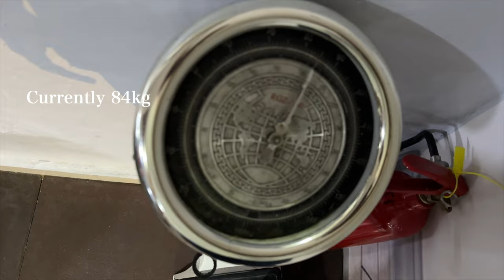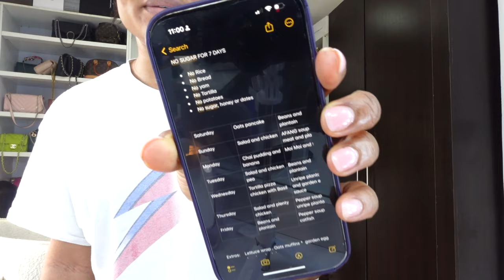HOW I LOST 6KG IN 7 DAYS!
Hello Besties, in this video i showed how i lost 6kg in 7days! i also stopped eating rice ,sugar, bread, pasta and yam. I showed all the meals i cooked and ate, that made me go through this drastic weightlossjourney I hope you enjoy watching this as much as i do

xoxo,
Judith Urevbu

TIME STAMPS
00:00 Video preview
02:34  Day 1
07:39  Day 2
09:59  Day 3
17:20  Day 4
23:24  Day 5
31:31  Day 6
45:13  Day 7
48:18  THE REVEAL ( Before and After)

Check out my LIFE IN LAGOS PLAYLIST • Life in Lagos Vlogs

"BOUT JUDITH UREVBU"
    I'm a Lagos based YouTuber, Entrepreneur and Digital Creator. A mom of the most cutest kids you would ever see.My vlogs are just snippets of my life.